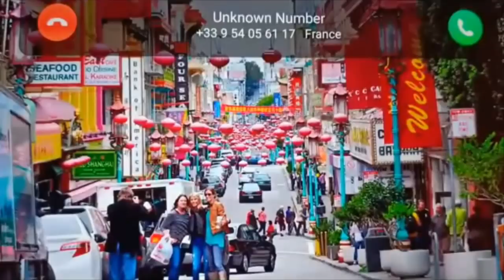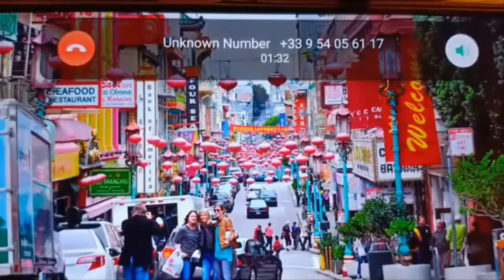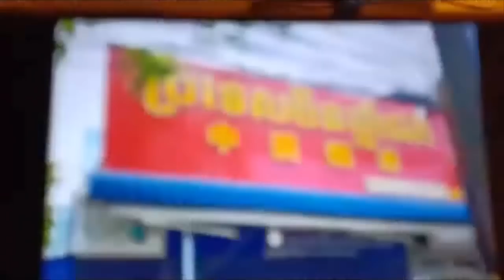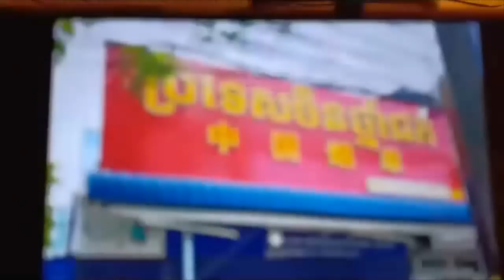Khan sovan - ចិននៅស្រុកខ្មែរ VS ចិននៅស្រុកគេ, Khmer news today, Cambodia hot news, Breaking news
ˇThis video : Khan sovan - ចិននៅស្រុកខ្មែរ VS ចិននៅស្រុកគេ, Khmer news today, Cambodia hot news, Breaking news